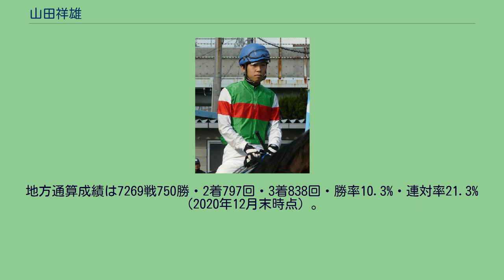山田祥雄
山田 祥雄（やまだ さちお、1985年1月18日 - ）は、地方競馬・名古屋競馬場川西毅厩舎（2013年4月1日から）所属の騎手である。
2002年9月29日付けで地方競馬騎手免許を取得。
当初は益田競馬場でデビュー予定も、同年8月に益田競馬が廃止された為福山競馬場でデビューする事となった。
同年10月13日第11回福山競馬1日目第2競走アラブ系2歳一般戦にヤマソウゴールドで初騎乗（10頭立て7番人気8着）。
同年11月17日第13回福山競馬2日目第2競走アラブ系C2一般戦をベアーウッズで優勝（10頭立て6番人気）し、初勝利。
2010年1月2日第15回福山競馬1日目第6競走アラブ系C11組条件戦をオブリジューンで優勝（9頭立て7番人気）し、1599戦目で地方競馬通算100勝達成。
2013年3月24日をもって福山競馬が廃止されたため、4月1日から名古屋競馬場・今津勝之厩舎に移籍した。
2016年1月3日、名古屋記念をドナルトソンで優勝し、重賞初制覇を飾った。
2019年1月1日より川西毅厩舎に所属変更。
地方通算成績は7269戦750勝・2着797回・3着838回・勝率10.3%・連対率21.3%（2020年12月末時点）。